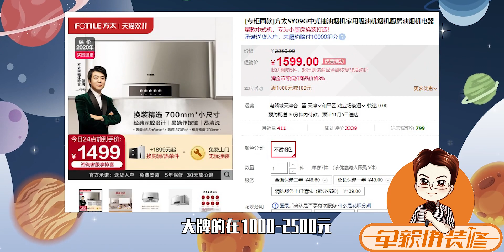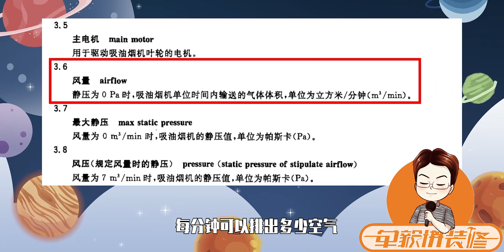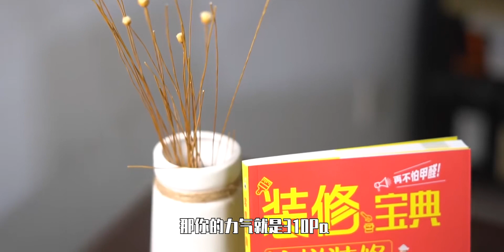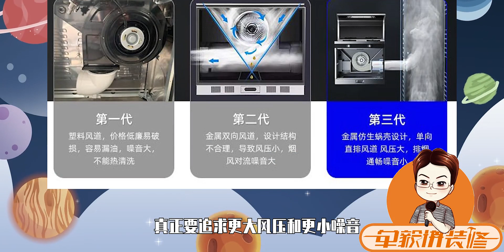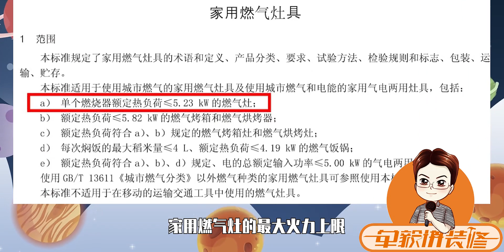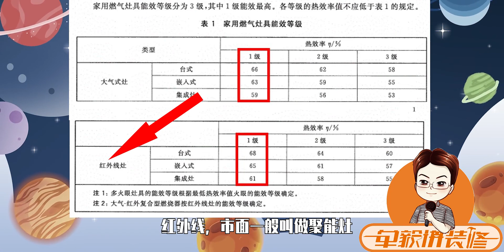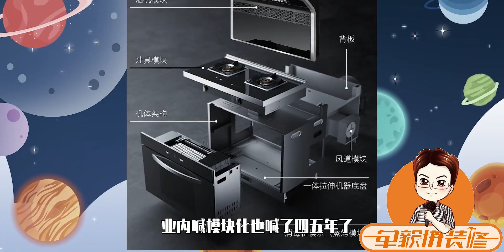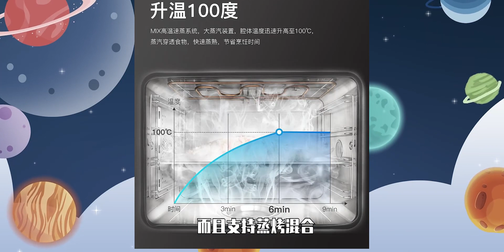烟机灶具集成灶选购：侧吸近吸顶吸7字吸啥区别？灶具火力怎么看？集成灶会爆炸吗？厨房装修注意啥？老板方太美大火星人哪个好？10个问题！| 厨电那些事01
装修,厨房,聚能灶,油烟机,火星人,方太,集成灶,烟机,单毅讲装修,灶具